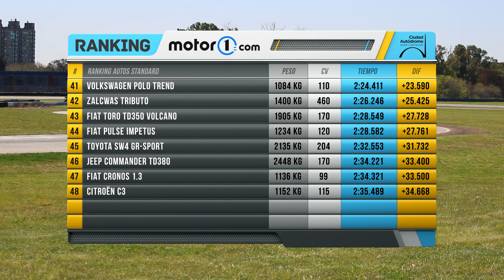Ranking Motor1 | BMW 430i Coupé | Ar.Motor1.com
Más información en ar.Motor1.com